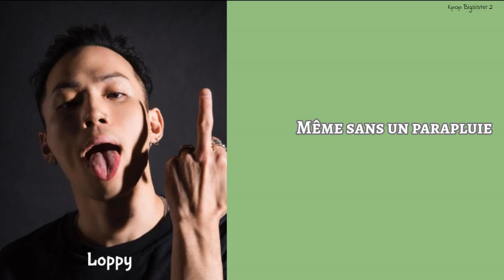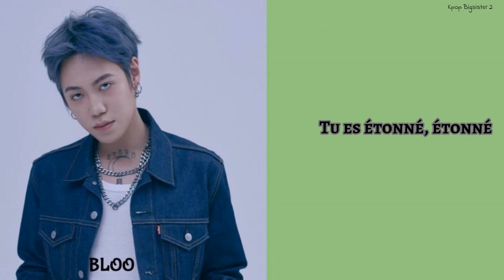[VOSTFR] LOOPY - 돈의 맛(MONEY TASTE) (FEAT. BLOO)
HEY SWEETY 🍉